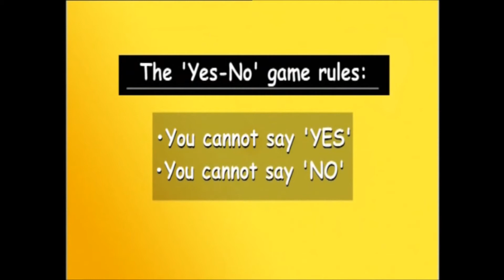Phil Neville - 'Yes / No' Game (2004)